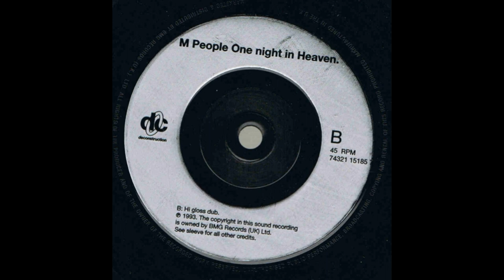M People - One Night In Heaven (Hi Gloss Dub)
Deconstruction – 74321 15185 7 UK 1993